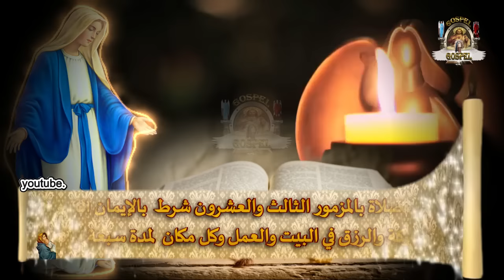أقوى مزمور 23 للرزق والبركة و فتح الأبواب المغلقة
صلاة المزمور الثالث والعشرون واحدة من أقوى  مزامير الرزق واقوى الصلوات لفتح الأبواب المغلقة وجلب الرزق والبركة من الله لكل بيت ومسكن وعمل وكل مكان تُستمع فيه هذه الصلاة المباركة.
نحن ندعوكم لاستكشاف قوة هذه الصلاة بالإيمان الكامل بمزمور 23 وتأمل قوته الروحية لتحقيق تغيير إيجابي في حياتنا.
الإيمان الكامل: من الضروري أن تكون مؤمناً إيماناً كاملاً ومتناولاً لجسد ودم السيد المسيح.
تحضير الماء: أحضر كوباً من الماء لتكريس هذه الصلاة المباركة عليه.
التكرار: كرر هذه الصلاة لمدة سبعة أيام متتالية. @GospelFree
المشاركة: شارك هذه الصلاة مع سبعة أشخاص عبر وسائل التواصل الاجتماعي لتصل إلى أحبائكم.
الاستماع والتضرع: استمع للصلاة حتى النهاية وتضرع بقلبك وكلماتك إلى رب المجد يسوع المسيح.
تذكّر أن الرقم سبعة يُعدّ رمزاً للكمال عند الله، وبالتالي فإن تكرار هذه الصلاة سبع مرات يُمثل اتحاداً كاملاً مع الله وطلباً لبركته الكاملة.
دعونا نصلي معاً، متضرعين لرب المجد يسوع المسيح، ليبارك حياتنا ويرزقنا بنعمه وبركاته.
الرب يبارك حياتكم آمين. @GospelFree
تابعوا قناة جوسبل لاستماع ومشاركة هذه الصلوات المباركة، ولنعش جميعاً في نعمة الله وبركاته.
صلاة المزمور الثالث والعشرون, فتح الأبواب المغلقة, الرزق والبركة, تحقيق النجاح, تحقيق الأماني, قوة الصلاة. جوسبل, @GospelFree

0:00  بسم الأب والأبن والروح القدس إله واحد آمين

✠ قَنَاةُ جُوُسْبِلْ ✠
نشكركم من القلب على دعمكم المستمر ومتابعتكم الطيبة. نطلب من رب المجد يسوع المسيح أن يحفظ حياتكم وحياة أحبابكم بحمايته الإلهية ويرافقكم في كل طريق تخطونه. بركة صلوات العذراء مريم وجميع القديسين الأبرار أن يشفعوا لكم بالبركة والنعمة. ليكن لله المجد والشكر الأبدي. آمين.

مشاهدينا الأعزاء، نحن نعمل بجد لتقديم محتوى يفيدكم ويسعدكم. ولكن لنتمكن من الاستمرار في تقديم هذه الخدمة، نحتاج إلى دعمكم. من فضلكم، قوموا بمشاهدة الفيديوهات بالكامل، ولا تنسوا الضغط على زر "إعجاب" ومشاركة الفيديو مع أصدقائكم,  ولا تنسوا عمل إشتراك في القناة وتفعيل كل الأشعارات حتى تكون أول من يعرف بالفيديو الجديد نحن نثق في دعمكم ونشكركم على وقتكم ودعمكم المستمر.
 ✠ جُوُسْبِل ْ𝐆𝐎𝐒𝐏𝐄𝐋  ✠